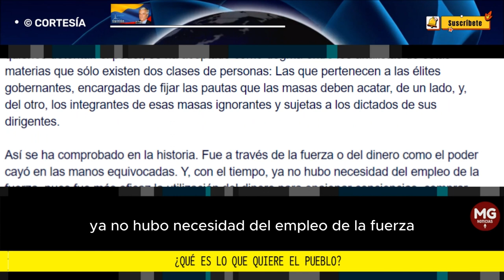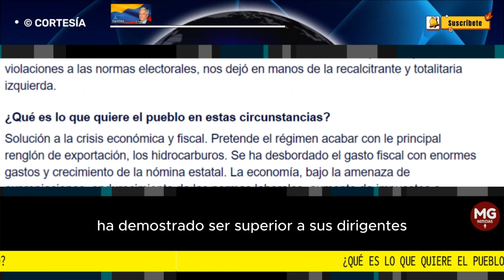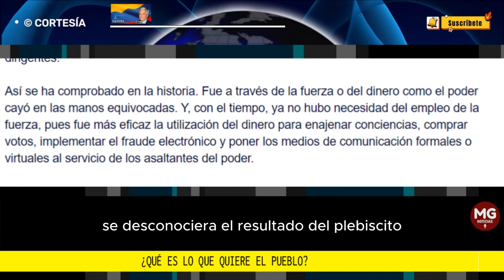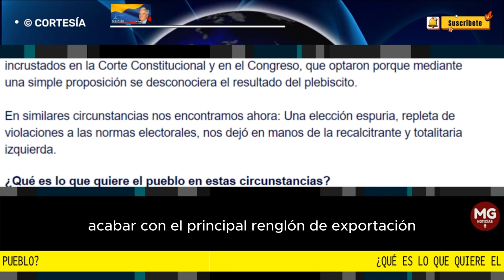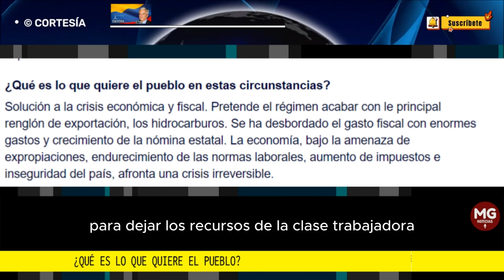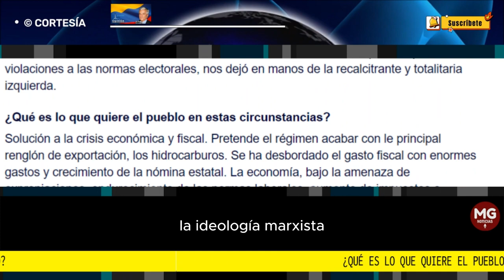¿QUÉ ES LO QUE QUIERE EL PUEBLO? 📌 Por: Luis Alfonso García Carmona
Desde que a Ortega y Gassett se le ocurrió hablar del hombre-masa, manipulado por quienes detentan el poder, se ha aceptado como dogma entre los analistas de estas materias que sólo existen dos clases de personas: Las que pertenecen a las élites gobernantes, encargadas de fijar las pautas que las masas deben acatar, de un lado, y, del otro, los integrantes de esas masas ignorantes y sujetas a los dictados de sus dirigentes.
columna LUIS ALFONSO GARCÍA CARMONA